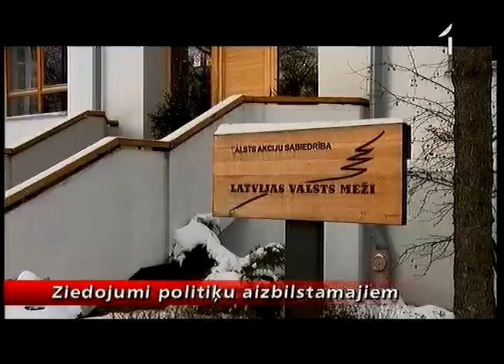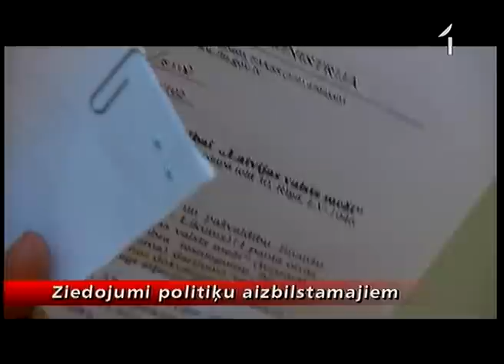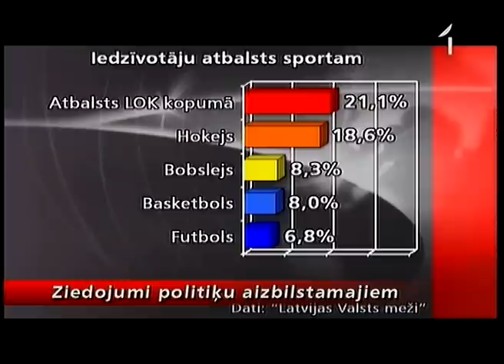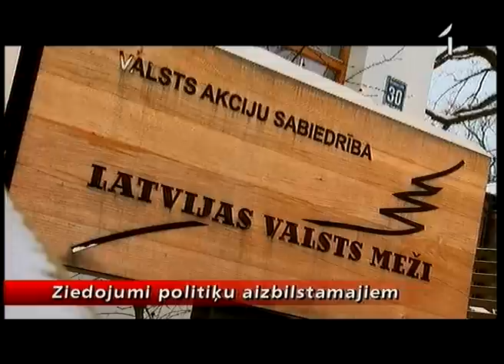Latvijas Valsts meži - politiķiem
Laikā starp Ziemassvētkiem un Jauno gadu, notikusi viena no vislielākajām labdarības akcijām. Tomēr atšķirībā no daudziem citiem labdarības projektiem, šoreiz nekādi publicitātes pasākumi nav notikuši. Valsts uzņēmums «Latvijas Valsts meži» ziedojuši divus miljonus latu. Un aptuveni pusi no šīs summas izdevies saņemt ar politiķiem cieši saistītām organizācijām.